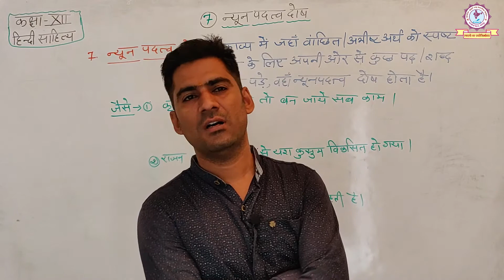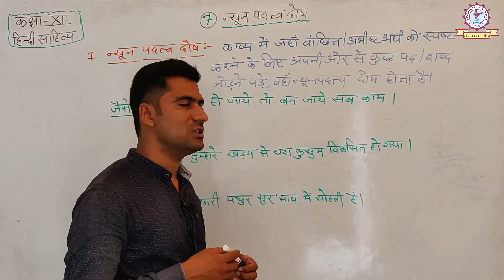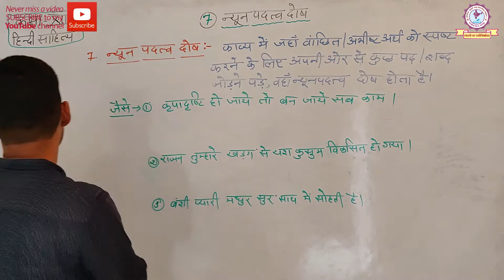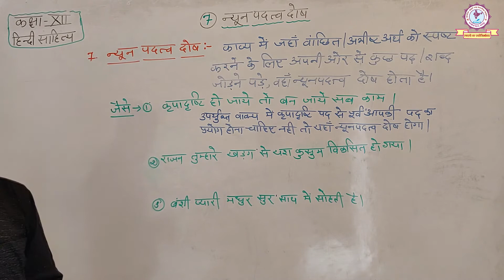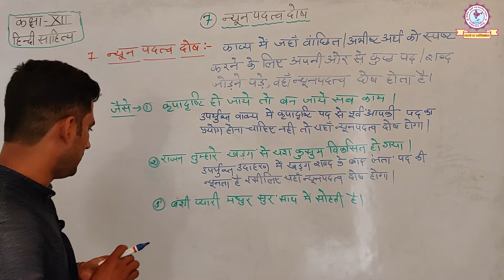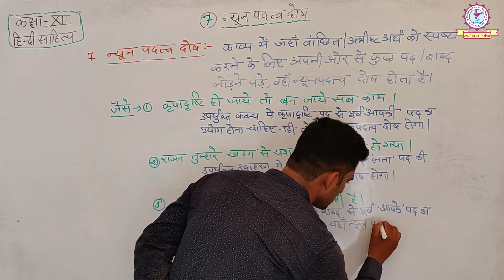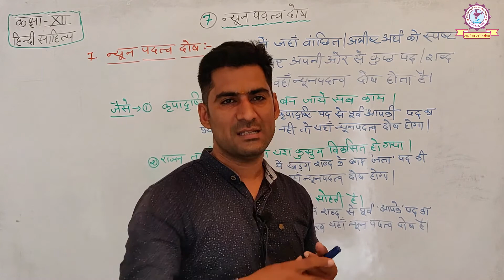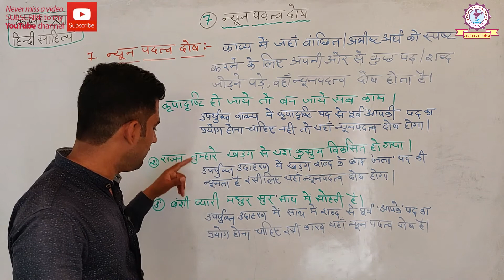RBSE CLASS XII | HINDI LITERATURE | न्यून पदत्व दोष | RAGHU SIR